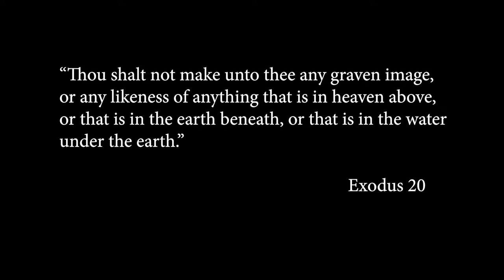Catholic Art or Pagan Idolatry?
The Laudare Mission is growing!

Laudare's mission is to share the Reason That we Are Catholic with a world that has lost the joy of the Gospel, which is lost in heresies of modernism. We are inspired by the missionaries of old.

For many, it is difficult to hear the silence of God in the midst of such a noisy world. Please help them to hear by sharing our videos and our blogs.

Here's how to find us...

• Follow 2B1 on Instagram @2B1Catholic

Get the list of 10 Essential Apologetics Books

We have all been there. A family member, a coworker, or a stranger in a parking lot confronts you about your Catholic Faith. They ask you “Where in the Bible does it say to follow a Pope?” Followed by, “Why do Catholics pray to Saints?” For a long time, most of us have had a lot of trouble answering many of these questions. But thanks to many great Catholic writers that is changing. With the help of our readers and our viewers, we have assembled this list of the ten essential apologetics books that every Catholic must read. We hope it will help you to find the answers that you need to bring many souls home to the Catholic Faith!